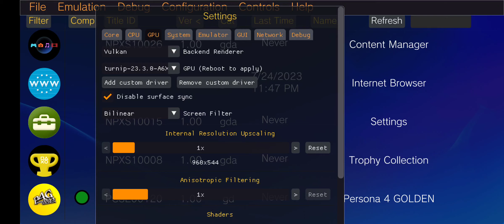Vita3K Android v7 | Persona 4 Golden | Turnip Driver | SD765G | PSVita Emulator | Gameplay